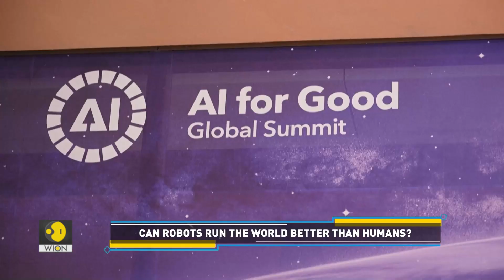Can humans and robots co-exist? | Tech It Out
On the show, we keep bringing you updates from the world of robotics. Watch this story to see how robots are becoming smarter and more sophisticated in 2023.